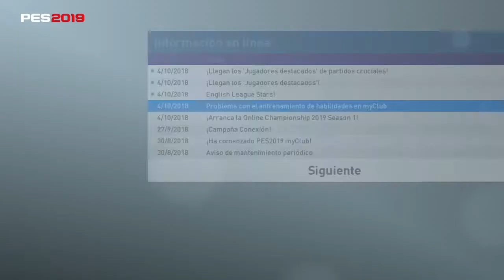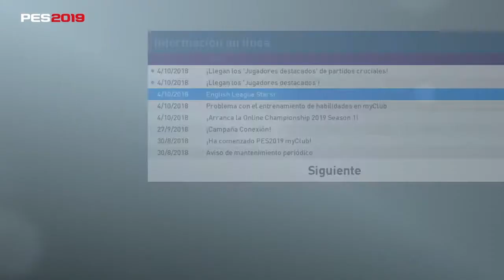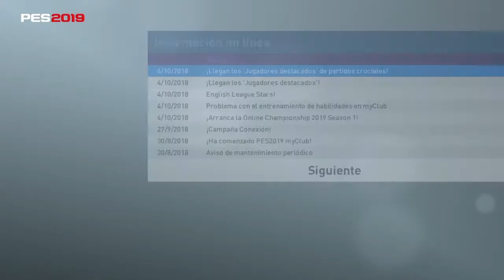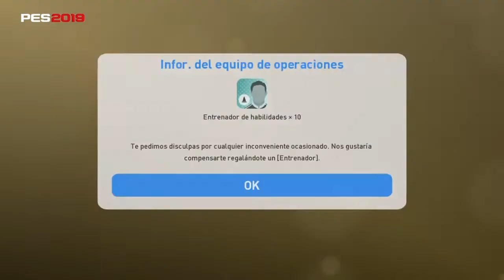Novedades semanales PES2019 english league stars ps4 Gucci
Hola nanos vamos a full con el canal y los videos. Like!!!